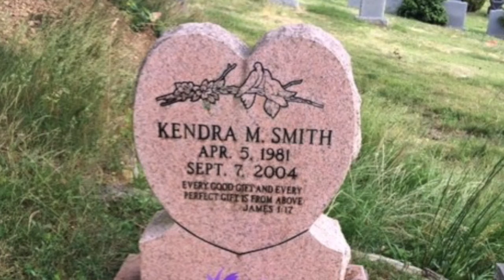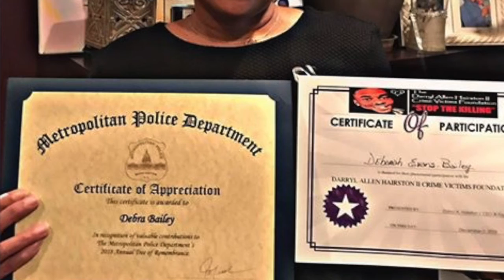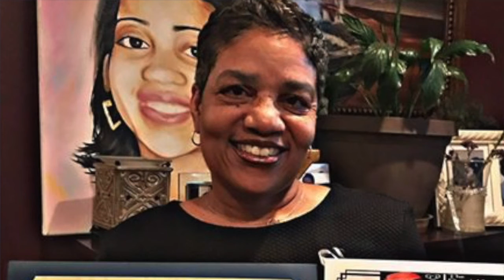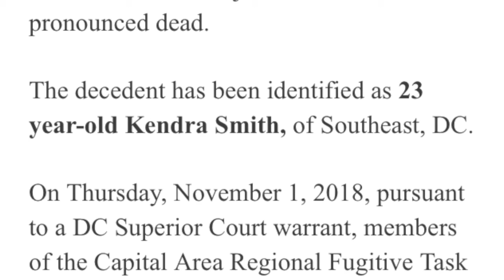The Curious Case and Murder of 23-Year-Old Kendra Smith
In this episode of "Intrigued Full Effect" I spoke to Deborah Evans-Bailey the mother of Kendra Smith who was murdered while sitting in a car in her Southeast D.C. neighborhood in 2004. Nearly 15 years later the man Kendra was in the car with Tony Aiken was recently charged in her murder. I have her thoughts about the case and the impact the murder has had on her family.